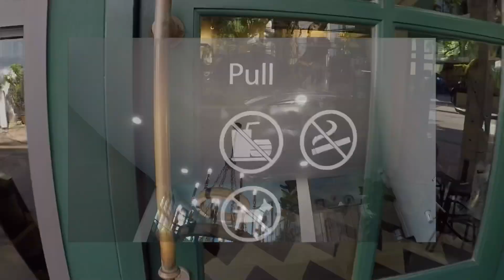Laff Café - Sukhumwit 50 | Laff Café - สุขุมวิท 50 | Café Review | คาเฟ่รีวิว | Bangkok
Laff Café Address:
199/1 Sukhumwit 50 Bangkok 10110 Thailand.